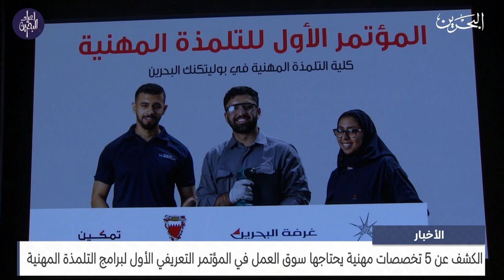الأخبار : الكشف عن 5 تخصصات مهنية يحتاجها سوق العمل في المؤتمر التعريفي الأول لبرامج التلمذة المهنية